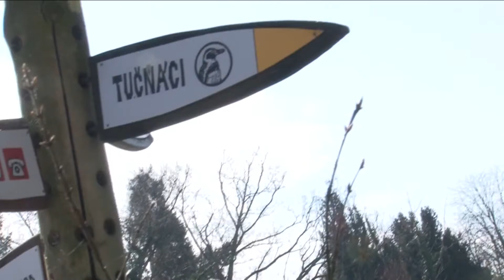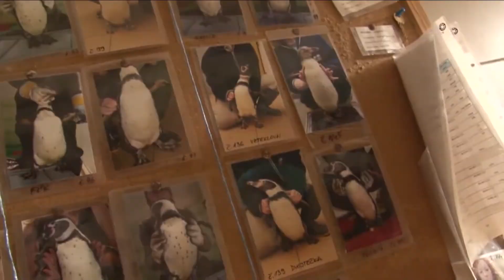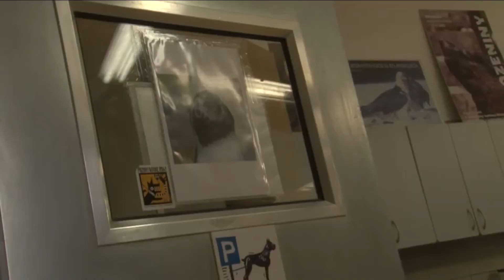Ošetřovatel v ZOO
Vyrobili studenti VOŠP v rámci modulu SM1.
Redaktor: Jan Novotný
Kamera, střih: Simona Bokrová
Produkce: Michal Antoš
Pedagogické vedení: Roman Bradáč